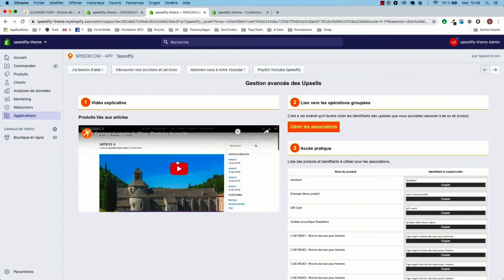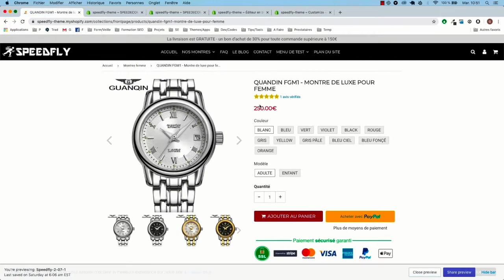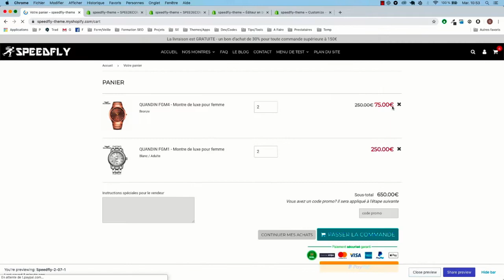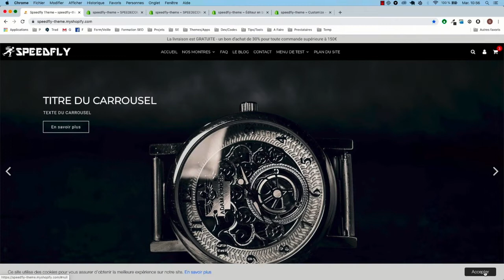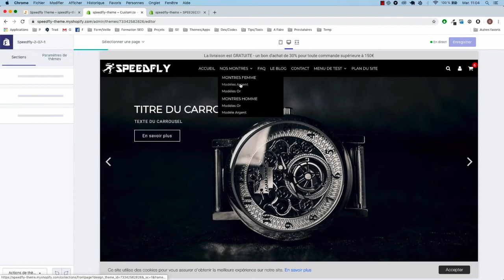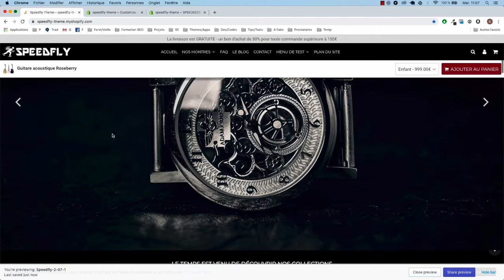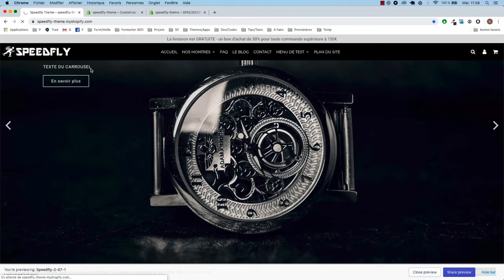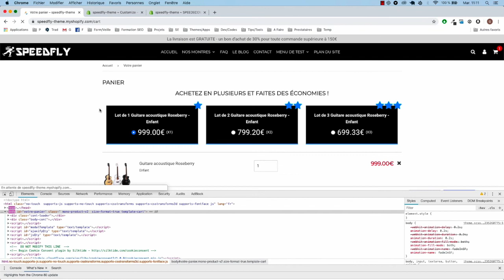[SPEEDFLY 2.07] REFONTE TOTALE DU SYSTEME D'UPSELL / SPEED ECOM